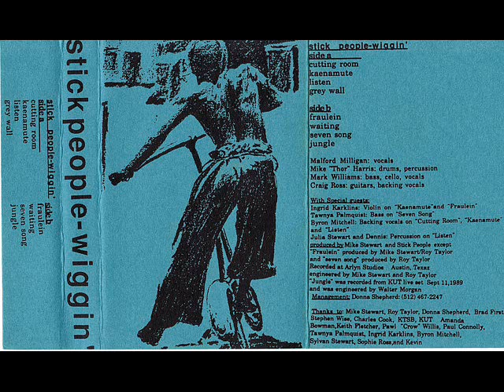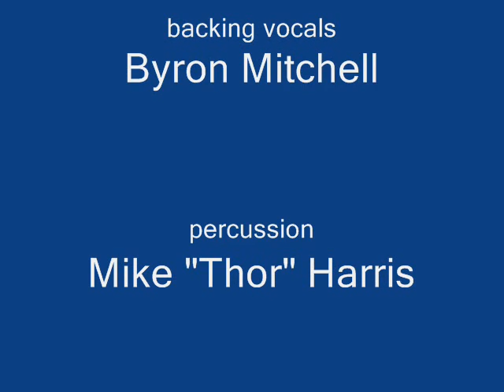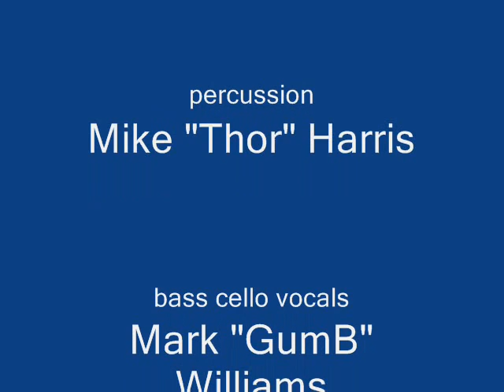Kaenamute - Stick People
Stick People
1990 Wiggin'
Malford Milligan, Craig Ross, Thor Harris and Mark GumB Williams